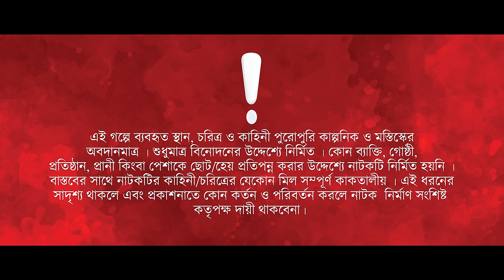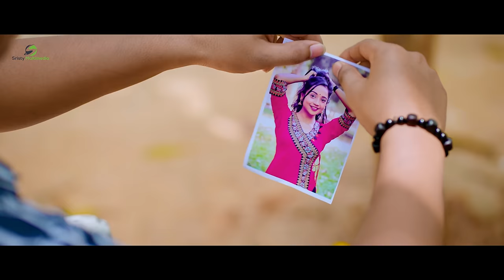দেবদাসের প্রেম | Prank King | Sakib Siddique | Ananna islam | Jamrul razu | New Natok 2023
Drama: দেবদাসের প্রেম (Debdaser Prem)
Story : Saiful Islam
Direction & Edit : Jamrul Raju
DOP : Rahman Mahin
Cast : Sakib Siddique,Ananna Islam, Resmi Ahmed & many more
AD : Shawnawaz Faisal
Color & Sound design : Hasan Mehedi
Produced by : Nayan Babu Production
House: Sristy Multimedia

*** ANTI-PIRACY WARNING ***
This content is Copyright to Sristy Multimedia. Legal action will be taken against those who violate the copyright of the following material presented!